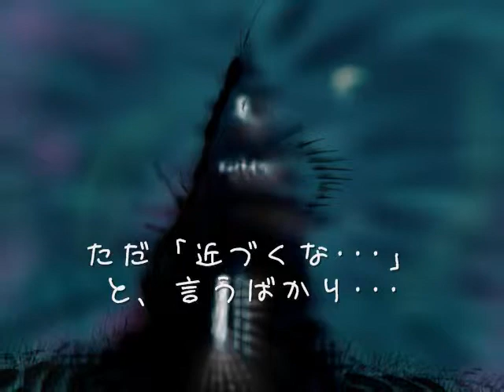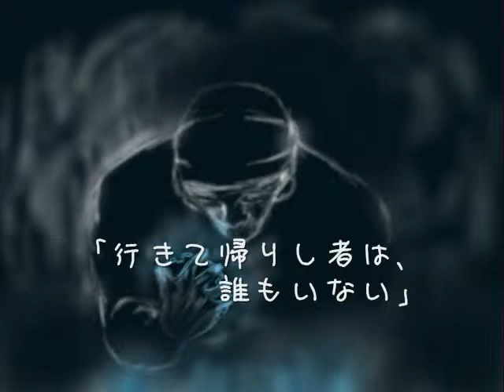Clock Tower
Vo:Vocaloid3 MEW
Illust:月子
Music&Lyric:Darkshade
Movie:Devil Maker Syndrome